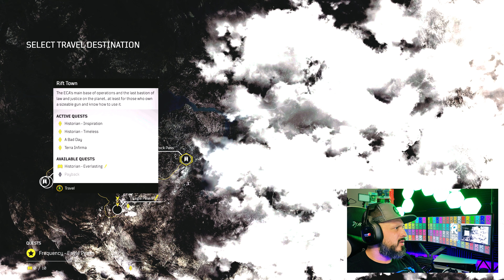Lets Play Outriders Episode 9 with Commentary | Xbox Series X 4k 60hz HDR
Xbox GT:
cALi tEcK

PSN Network:
ibeteck

Nintendo Switch:
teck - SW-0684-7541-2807